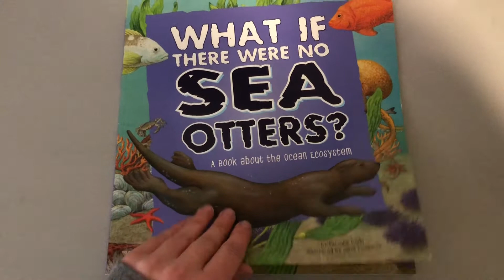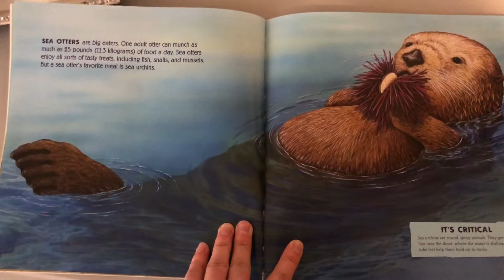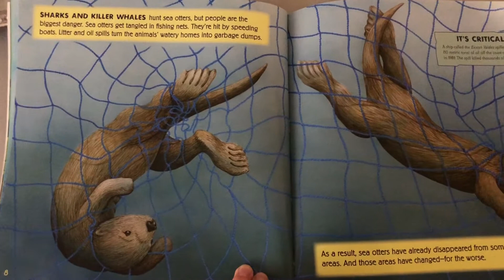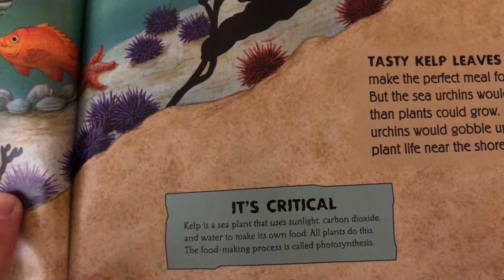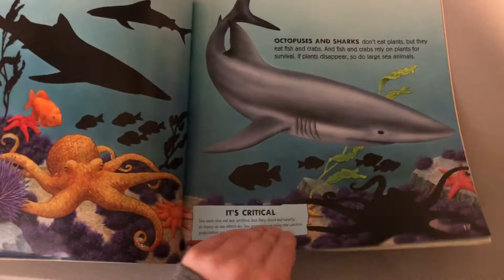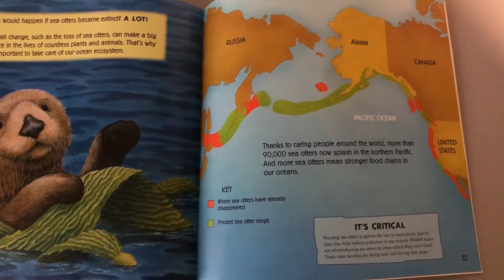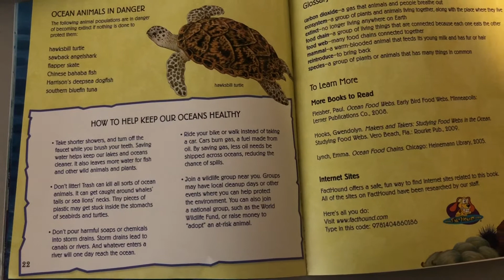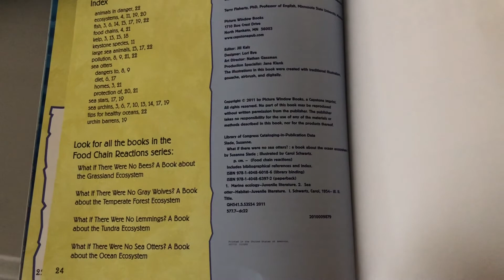What If There Were No Sea Otters?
A friend sent me a book on sea otters, so I thought I would do a read aloud! This was a great non-fiction book about food chains and the Ocean ecosystem.  Thanks Jackson!